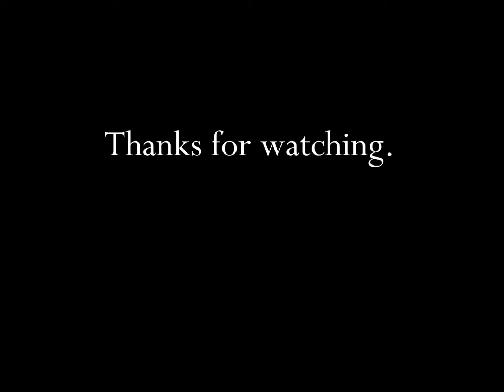Like Cola With Tim Conway 1984 TV Commercial HD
This is a 1984 tv video commercial from Like Cola and titled "With